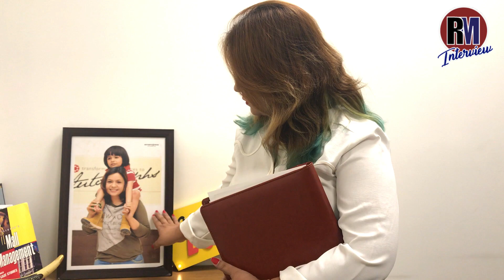Ms Asma Javed Joins ATS, To Look After Commercial Leasing Business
What once considered to be a 'Male-Preferred' market, the perception about the real estate market has changed a lot in the last few years. The sector, like any other growth-oriented sectors, now prefer talent over the gender. ATS Infrastructures, leading from the front, appoints Asma Javed as AVP where she will take care of its Retail, Commercial & Business Development portfolios.
Asma Javed brings on the table more than 15 years of rich experience in retail and commercial leasing, with some of the renowned MNCs as her clients. Team RealtyMyths got an opportunity for a candid conversation with Asma at her new office.
Asma Javed shared her views on the recent trends in the retail and commercial real estate and said that apart from IT, ITes and e-Commerce segments, single brand retail is also gearing up in India and with names like IKEA opening their stores, the future of retail leasing looks bright.
She also spoke about the perception-change in the real estate sector. She said the companies now prefer talent over gender. This has helped female professionals prove their metal in real estate as well.
Talking about her personal life and how she strikes balance between personal and professional lives, she said for her the profession is the passion and her social work towards uplifting and strengthening deprived women acts as refreshment which revitalises her to strive more.